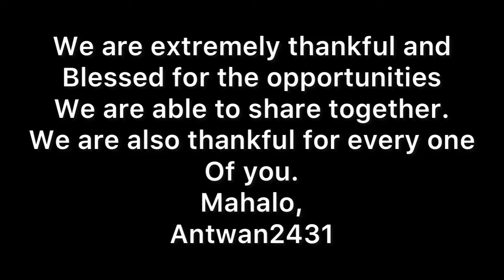My Extreme Maui Adventure!!!